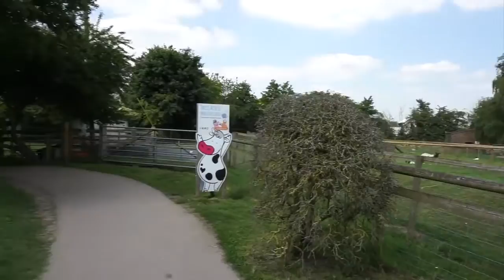Makeup Collection - VLOG - Bridal Shoot & Family Time